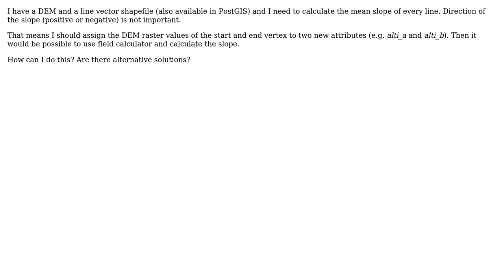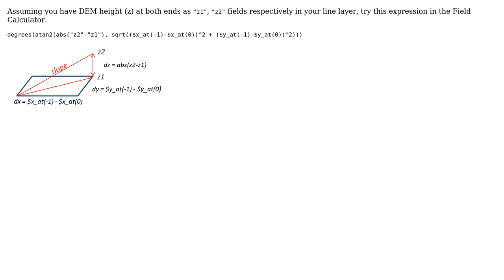GIS: Calculating mean slope of lines based on DEM? (2 Solutions!!)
GIS: Calculating mean slope of lines based on DEM?

With thanks & praise to God, and with thanks to the many people who have made this project possible! | Content (except music & images) licensed under CC BY-SA | Music | Images & others | With thanks to user Kevkev770 user Kazuhito user Havard Tveite user Andre Silva and the Stack Exchange Network Trademarks are property of their respective owners. You are responsible for your own actions.